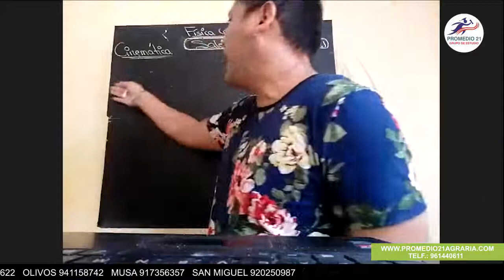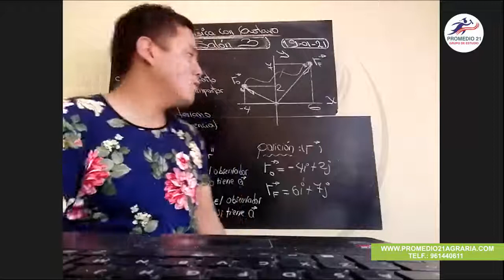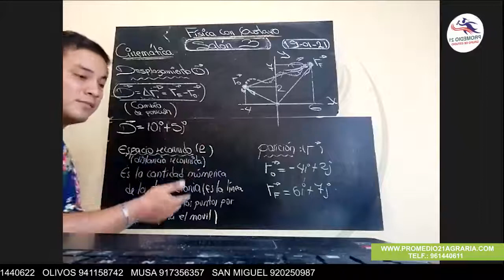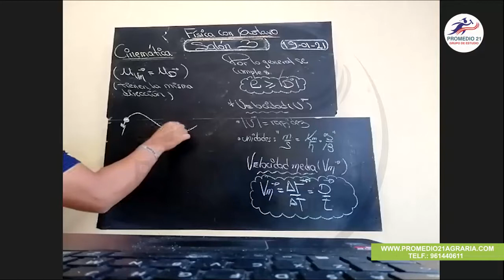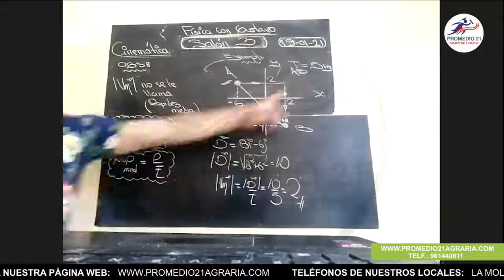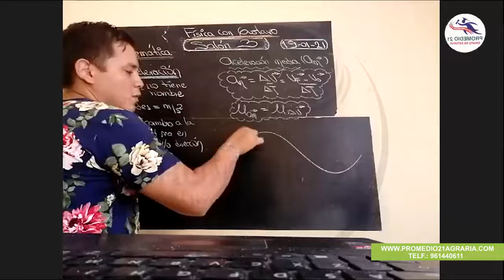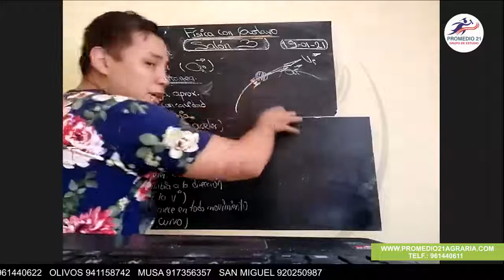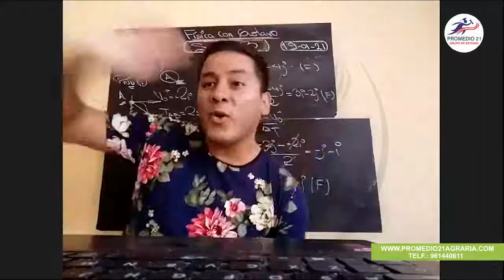FISICA Agraria: Cinemática (Guty) (19-01-2021)